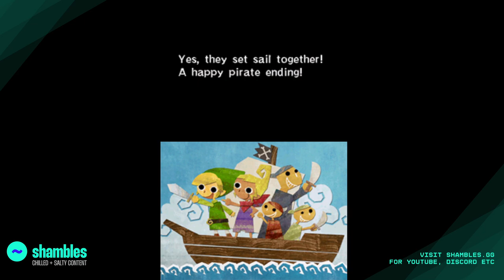TildeShambles - The Legend Of Zelda: Phantom Hourglass - Part 1